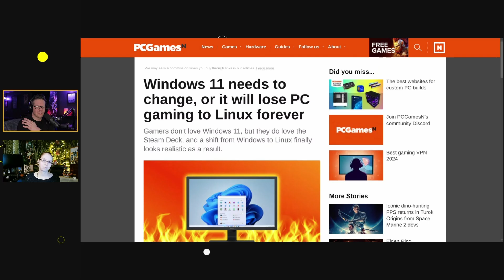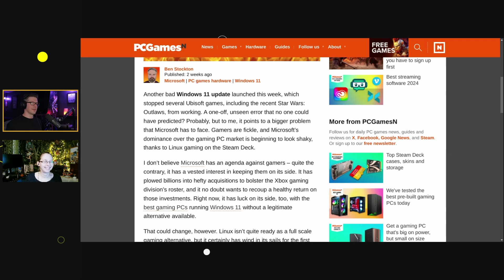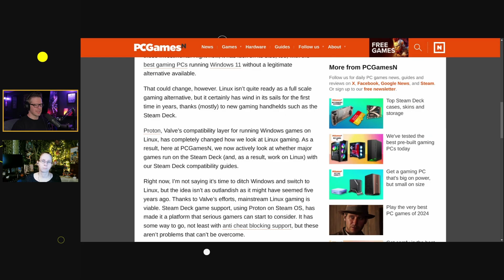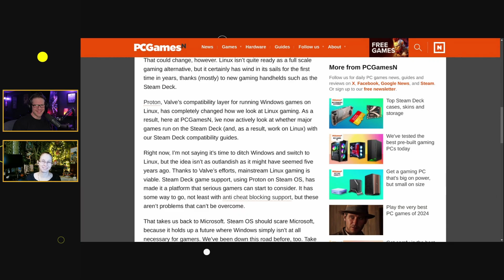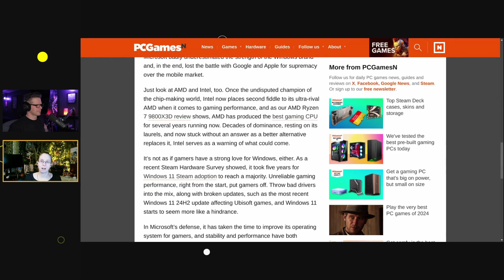Windows 11 Updates Breaks Things AGAIN! (use Linux, instead!)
// Support us